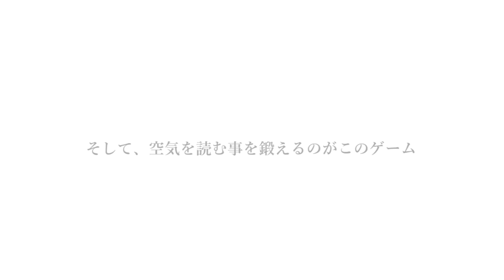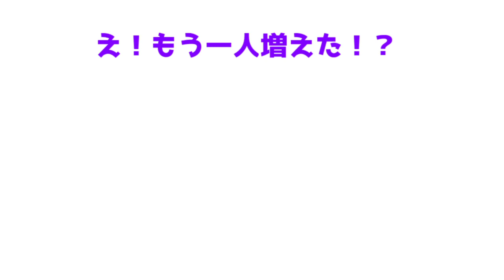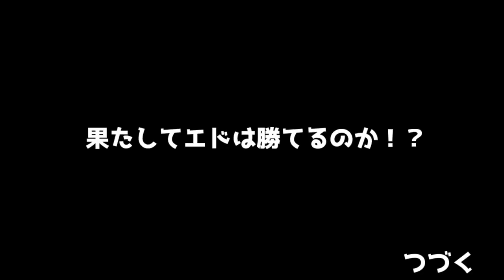【ゆっくり実況】絶対に笑ってはいけない空気読み！？ゆっくり達、令和版の「ひとりで空気読み」でふざけまくってみた！！【たくっち】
はたしてどうなってしまうのか！？
今回は少し前に配信されたみんなで空気読み2のゲーム実況をやります！うp主が大好きなゆっくり実況プレイを使いご紹介したいと思います！

【音源・効果音使用元】様
・DOVA-SYNDROME
・UUUMUSIC